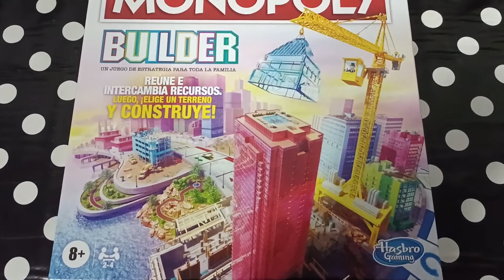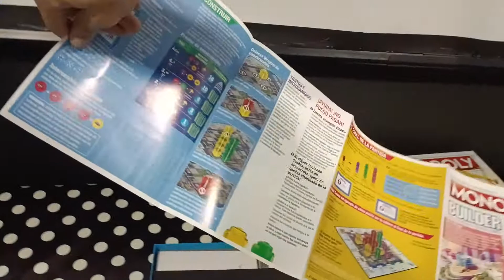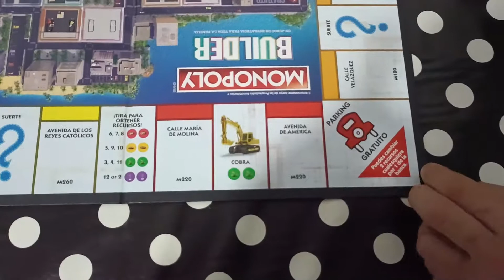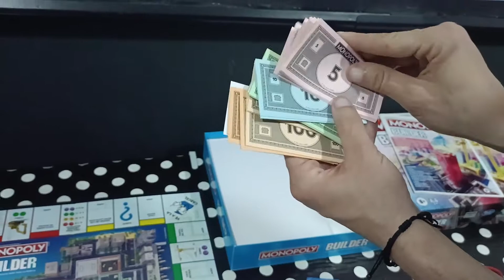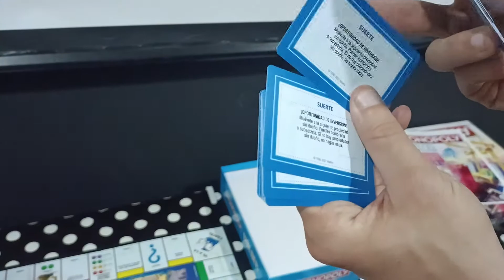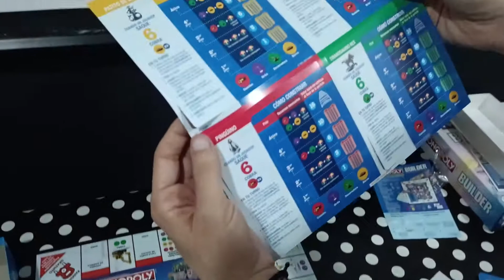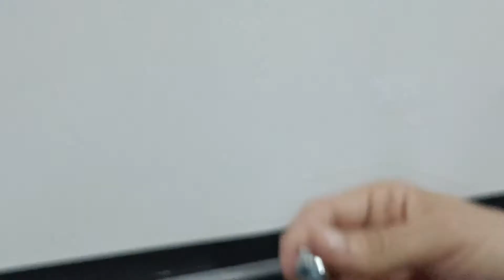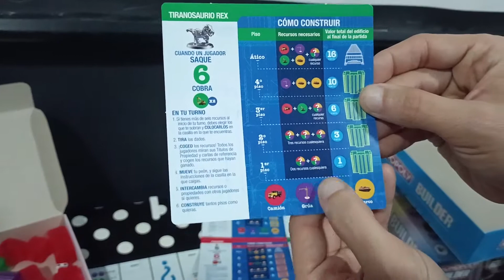🎲 Monopoly BUILDER 🎲 unboxing y review en español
En el video de hoy os traemos la apertura y el análisis del Monopoly Builder, un Monopoly de formato especial que consiste en construir edifícios para puntuar y ganar, tiene similitudes con el juego HOTEL.